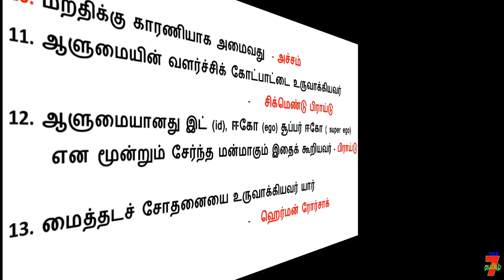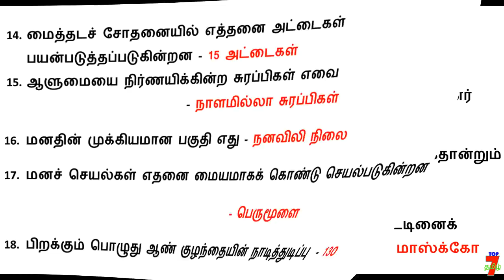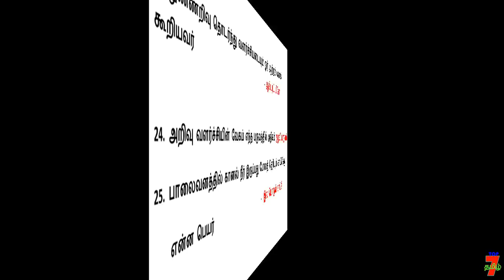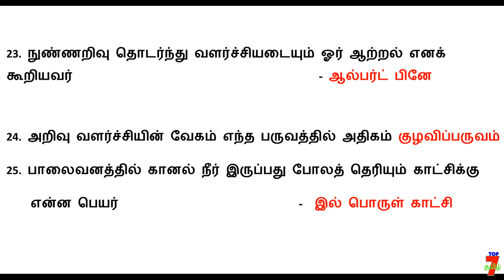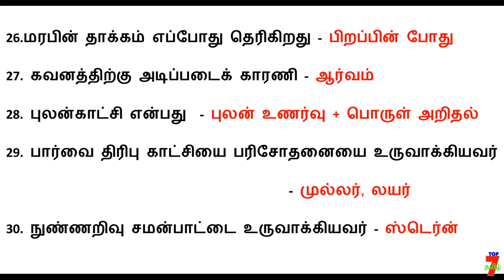TNTET Psychology & Child development சைக்கலாஜி பாடத்தில் முக்கியமான வினாகக் PART 3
அவை...
த - ( தன்னம்பிக்கை )
கு - ( குறிக்கோள் )
தி - ( திட்டமிடல் )